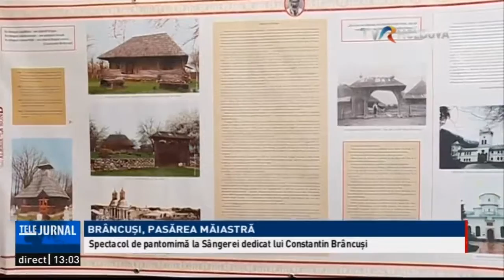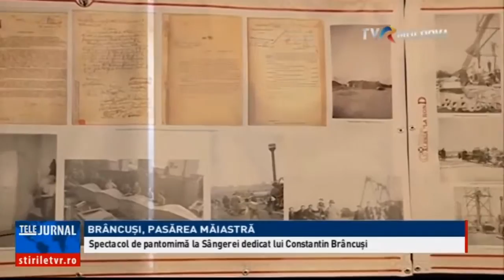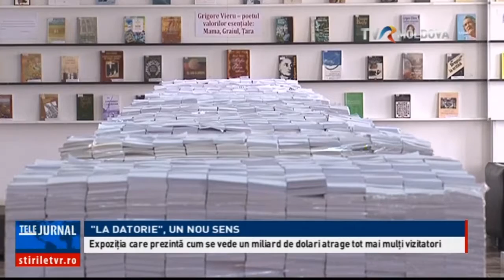Telejurnalul orei 13:00 / 20.02.2017